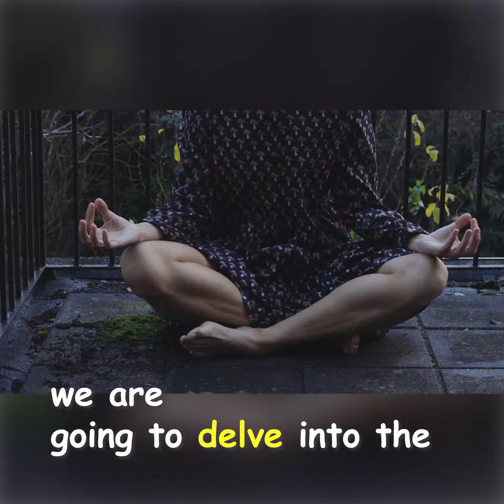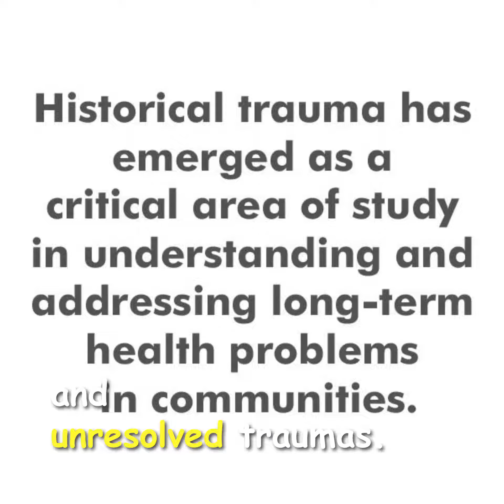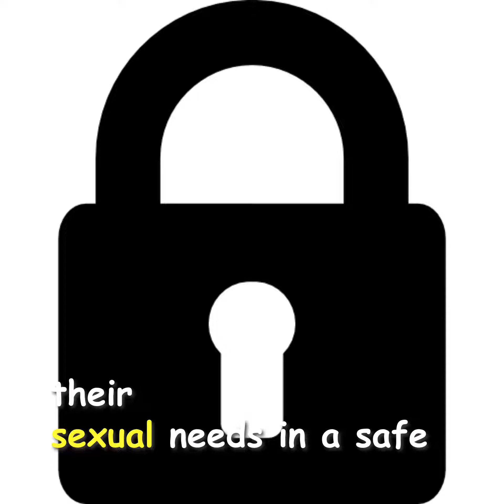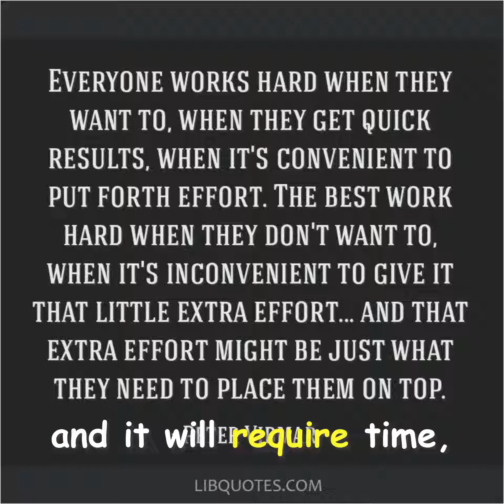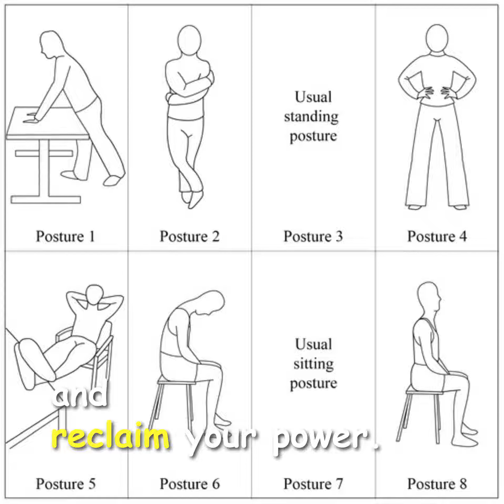RETAKE YOUR POWER OVER THE DEVIL "SEX"educative